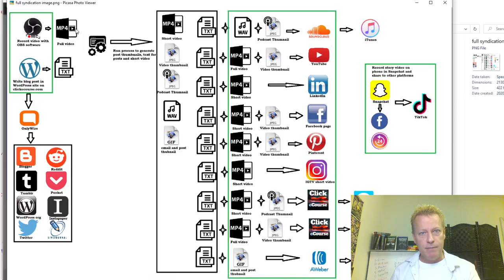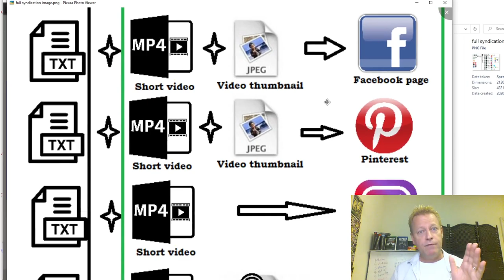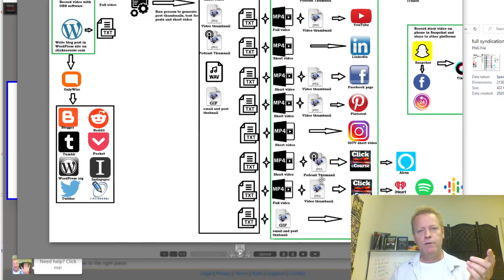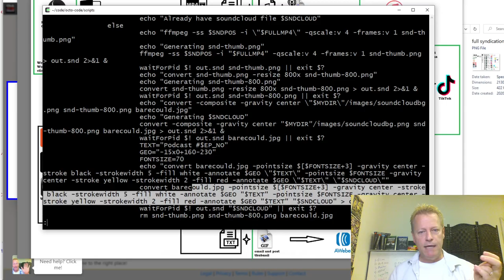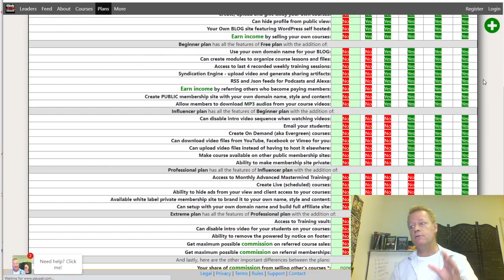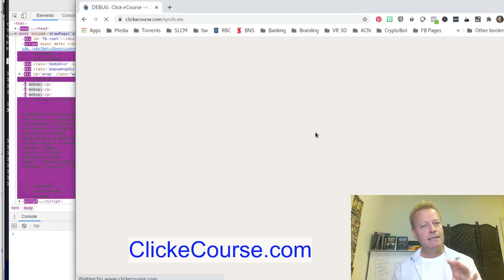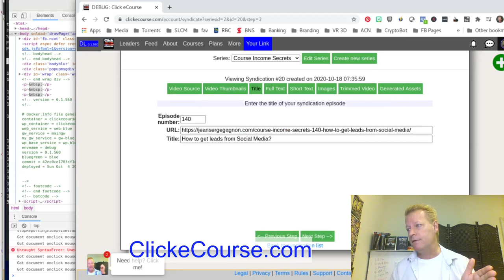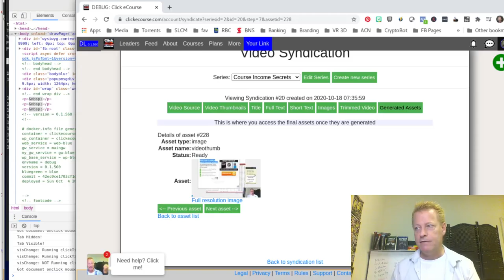Course Income Secrets - #246 You want to learn how to share to 20 platforms a day in 30 minutes?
You want to learn how to share to 20 platforms a day in 30 minutes?

If you follow Gary Vaynerchuck, you know he’s everywhere.

Of course, he has a team of 1000 posting for him, well, maybe not a 1000 but he’s not doing it alone.

How can you possibly post everywhere without a team?

How is it possible for me to post to over 20 platforms with just 30 minutes a day?

It’s possible – and I will show you how!

If you check social media, you’ll see I’m posting every day pretty much everywhere.

I also have a day job and a family and usually go to bed at 9pm!

So, how it’s possible that I have enough time to post everywhere?

Well, one thing is I do get up at 5am, so I have a few hours before the day starts.

But that really only gives me time to create my 30 minute video and my blog post.

So, how can post to all those platforms? (and how can you do that too?)

Where can you post?

If you’ve seen my previous posts on syndication, you know that I post to all these platforms and you can to:

1- YouTube
2-...